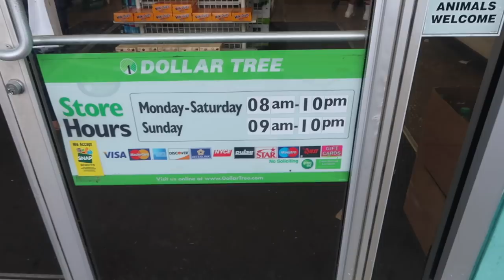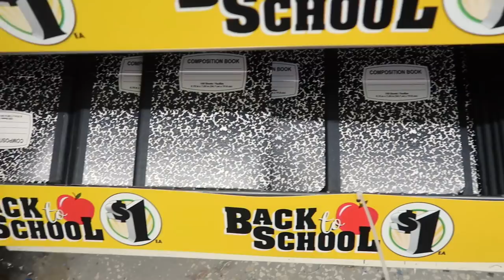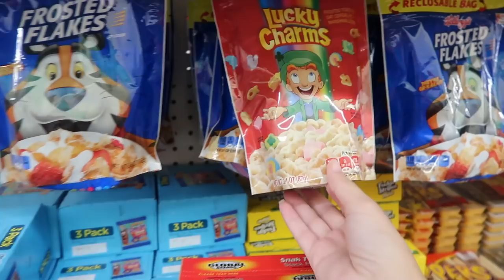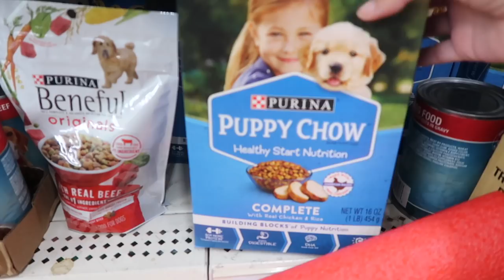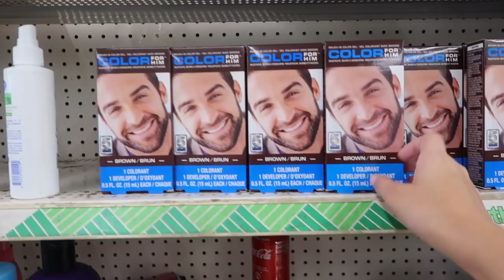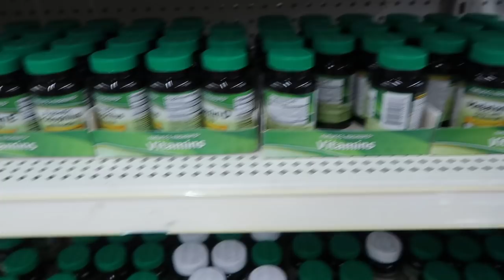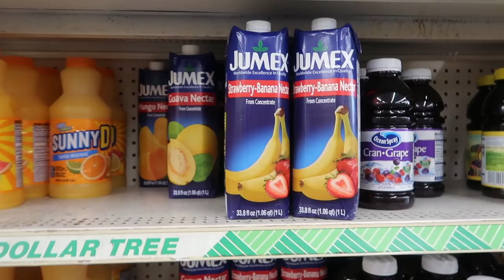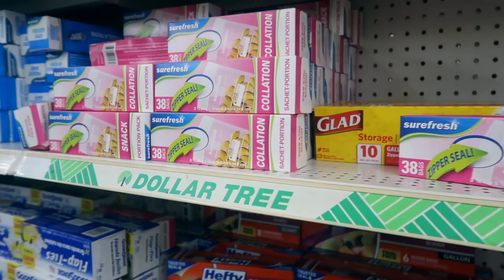ACHEI O MELHOR DOLLAR TREE DE ORLANDO?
Bom dia pessoal. Hoje é dia de atualizar o canal! Vamos trazer um tour novinho em folha pela Dollar Tree, a loja em que tudo custa somente 1 dólar. Nós já fizemos um tour por essa loja no ano passado, mas foi lá em Fort Lauderdale e, dessa vez, o tour foi gravado em Orlando, em um dos melhores Dollar Tree da cidade. É claro que o vídeo ficou gigante, mas já que vocês tão gostando desse jeito, deixa aquele like e comenta aí embaixo quais outros vídeos vocês querem que a gente atualize por aqui. Um beijo e até o próximo vídeo.

🛒TURISTORLANDO EXPRESS - ENVIO DE ENCOMENDAS PARA O BRASIL

📍ENDREÇO DO DOLLAR TREE DO VÍDEO